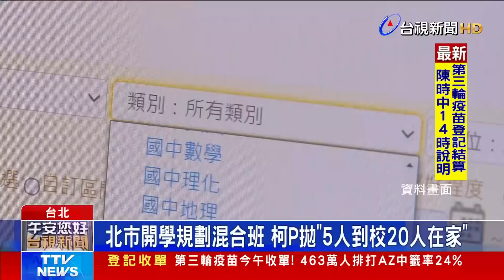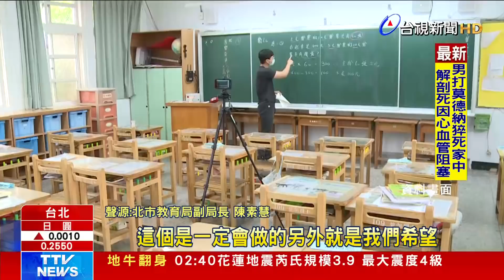政院擬發「振興券」救餐飲 最快上路時間曝【重點新聞】-20210719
(00:00)搶救受衝擊產業 政院規劃振興將開會討論
(02:19)義享天地休館清消 衛生局：新北確診足跡至高雄
(04:03)北市舉債買疫苗？柯文哲：國家做得好 就用不著我們
(06:24)北市開學規劃混合班 柯P拋「5人到校20人在家」